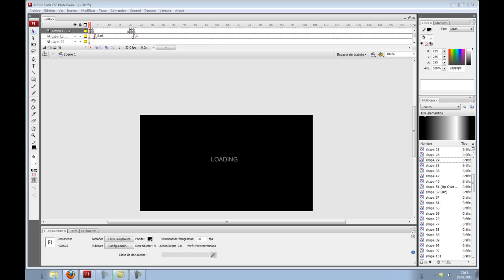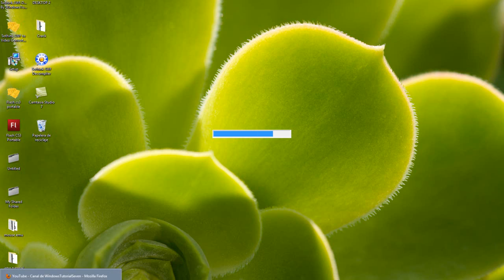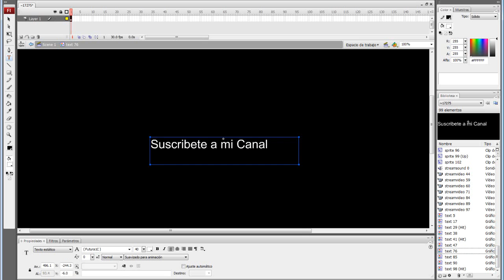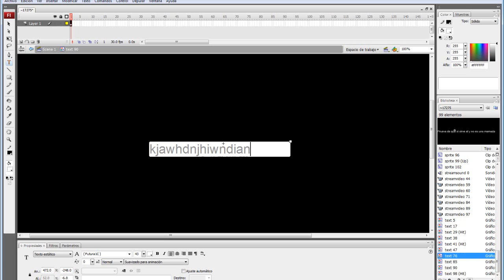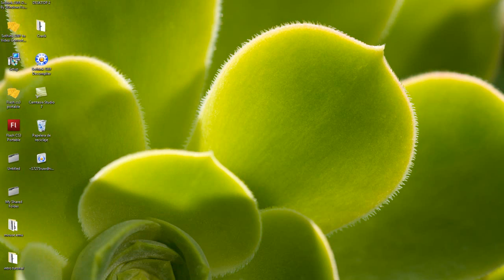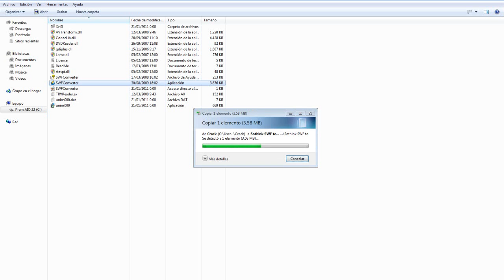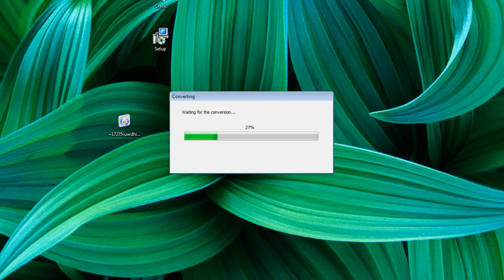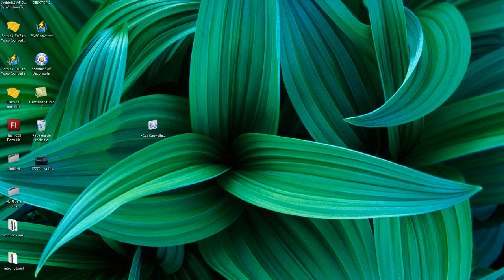Como crear un intro con flash 2/2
muajajajajajajajaj eso es todo we ya sabes pideme videos te la lavas xD